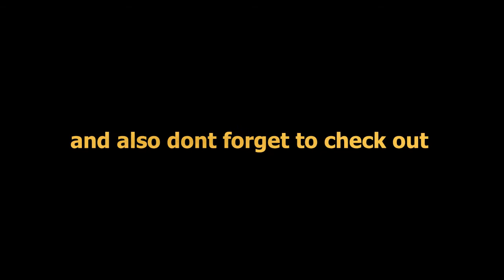Guess The Rapper By Their Haircut!! Ft Panda Boi!!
Sorry about the quality!! But honestly its never good anyways.. LOL

if you are wonder, i made the outro (the part with the ninja star) on power point. it was a long, excruciating process.